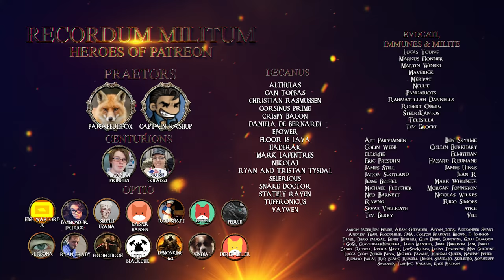Let's Roleplay Kenshi | Ep 41 "The Hunt"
There are brand new pieces of Rycon Roleplays merch available for more info!

►Channel Mail:
Wellesley St
Auckland 1141
New Zealand